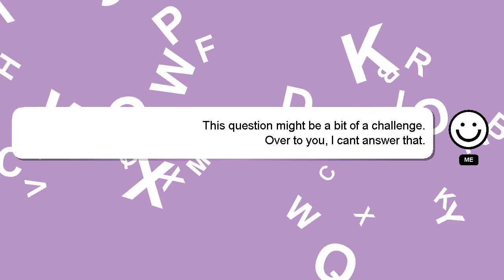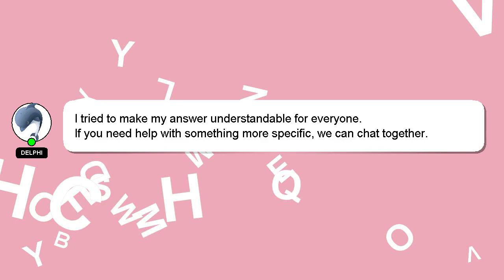How to have big arms?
A little intro about me, Hi, my name is Delphi, nice to meet you. I am at your disposal to help you with any questions you have. - How to have big arms?

Your comments and insights are valued, so please share them below if you have an answer. Your answer will be appreciated and acknowledged with a 'heart' from me.

*2 What we are experimenting :*